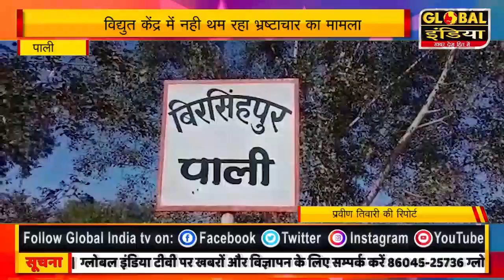विद्युत केंद्र में नही थम रहा भ्रष्टाचार का मामला